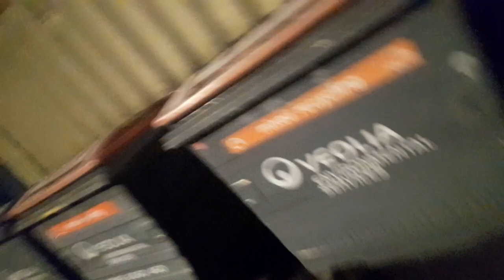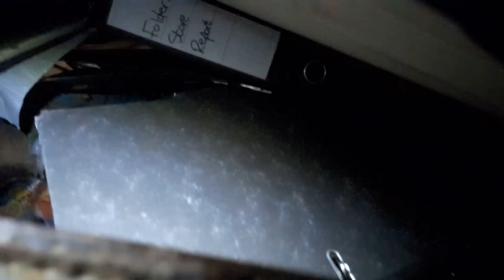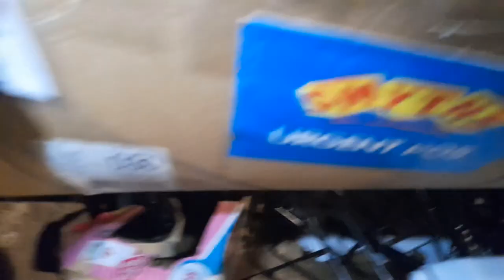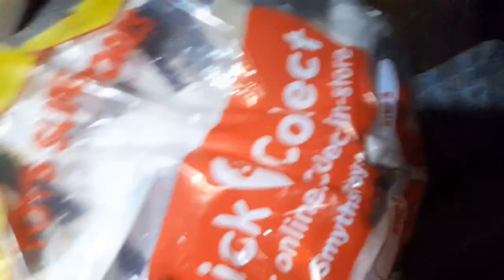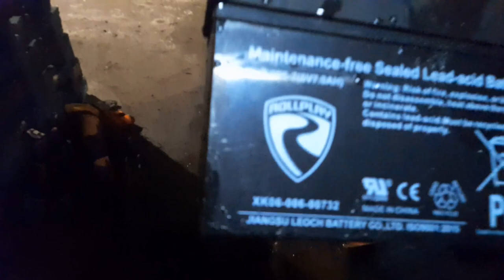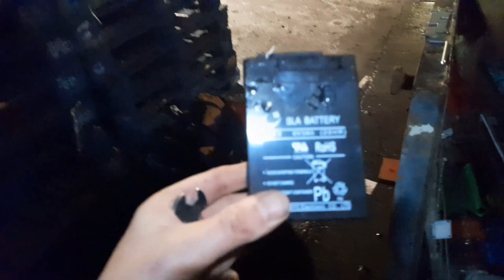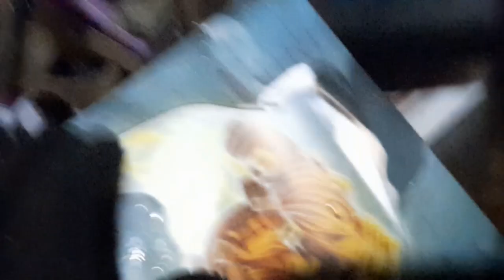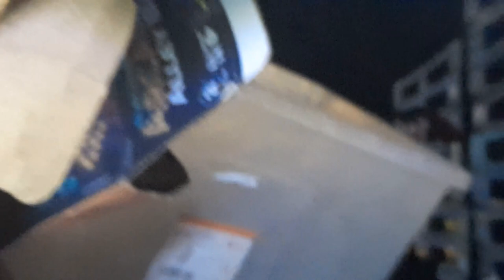25 01 2021 - UK Dumpster Dive - Brrrrrr!!! - but was it worth it?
Another dive video at my favorite location. This night was very cold, around -1 degree Celsius. Excited to see the skip still there, however slim pickings. Having said that still managed to fill my bag up.
Hope you are enjoying my videos as much as i enjoy making them and diving. Please leave comments to help me improve my videos and content.
Thank you for all your support, DarrenC